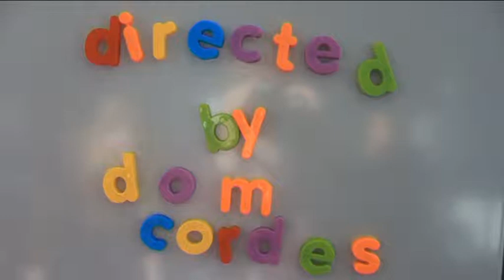Carmella Haswell Playtime right